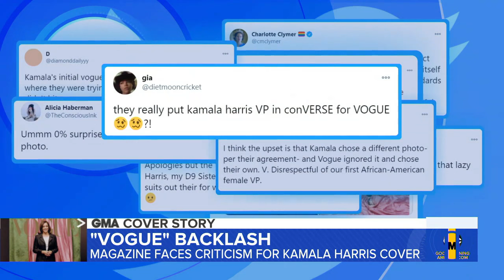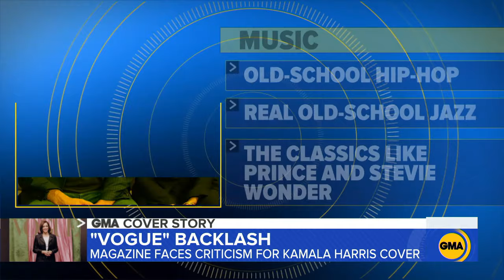Kamala Harris appears on cover of Vogue magazine l GMA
The publication is facing some backlash for its styling, backdrop and lighting of the vice president-elect's photo shoot.

Watch full episodes:
abc.go.com/shows/good-morning-america